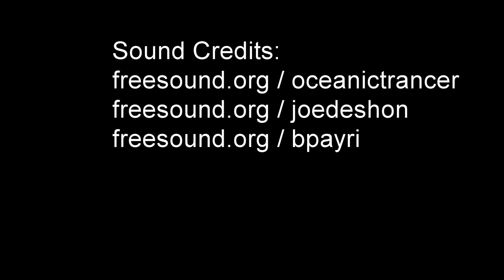Der erste Aufstieg in Bayern - kurzer Rundblick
Hier ist er! Der erste offizielle Aufstieg mit der neuen Phantom 2. Heute ist es nur ein kurzer Rundblick aber es kommt bald mehr. Versprochen !